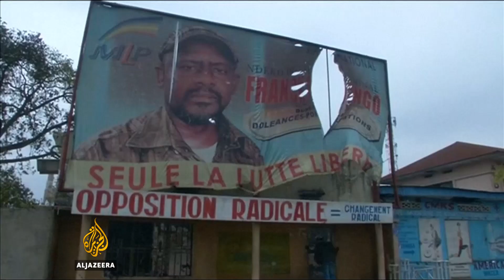DR Congo opposition HQ torched after deadly protests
Human Rights Watch says it has credible reports that at least 37 people have been killed by security forces in the Democratic Republic of Congo
During two days of violence, armed men set the headquarters of the main opposition party on fire after fighting between police and protesters erupted.

Al Jazeera’s Mohammed Adow reports.